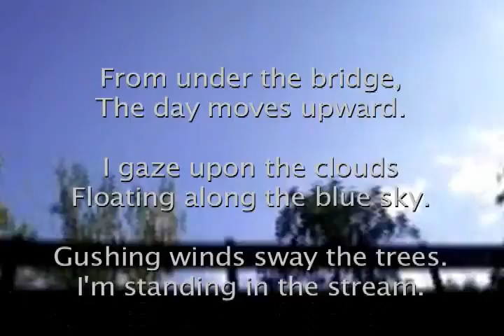Daily Video #233 of 365 :: Standing In The Stream (poem)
A poem with visuals and original music by DreamingTurtle (aka Christopher McCastle).